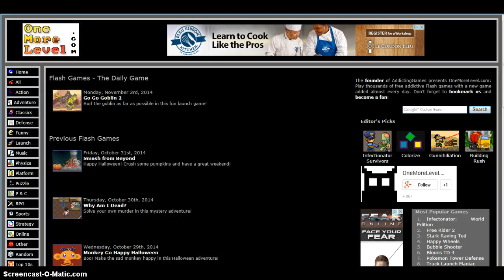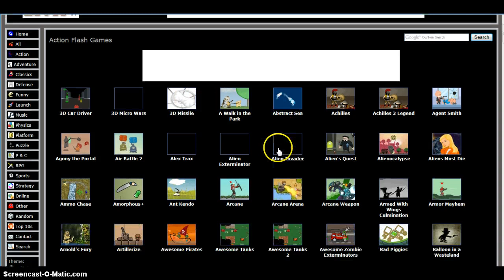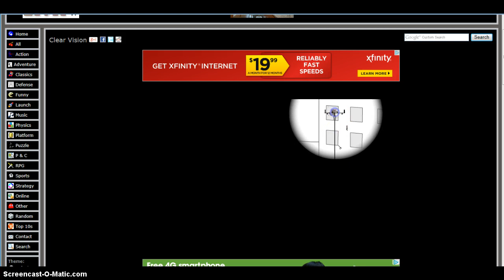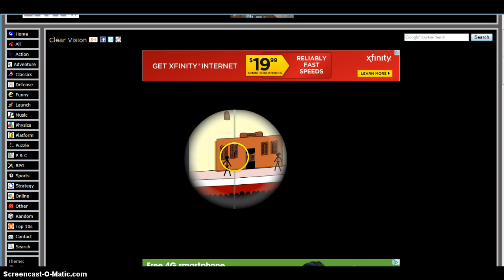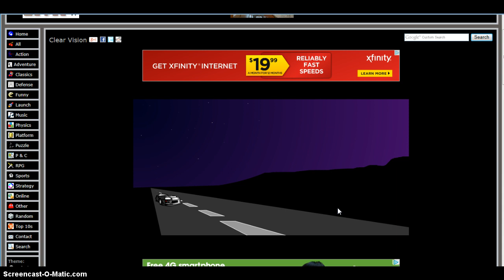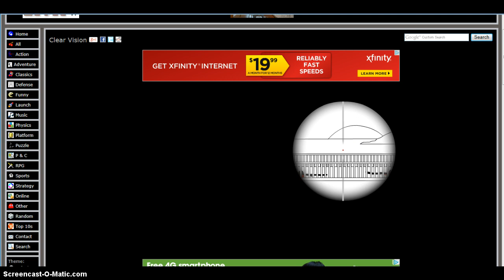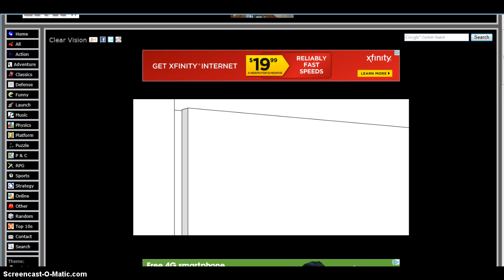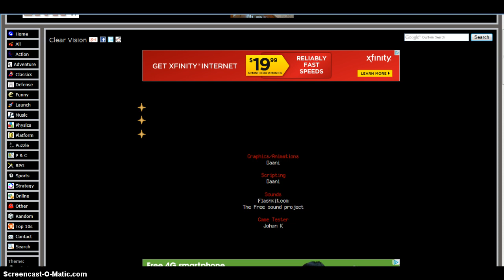*GRAPHIC CONTENT* fun on new website!